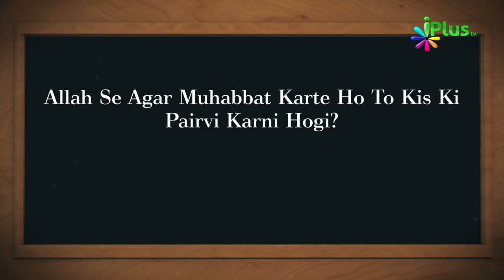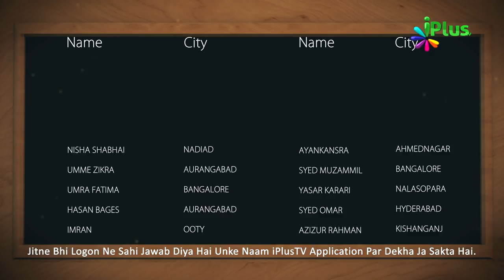Islamic Quiz - Aaj Ka Sawal 26 - iPlus TV - Islami Sawal Jawab - Deeni Sawal Jawab